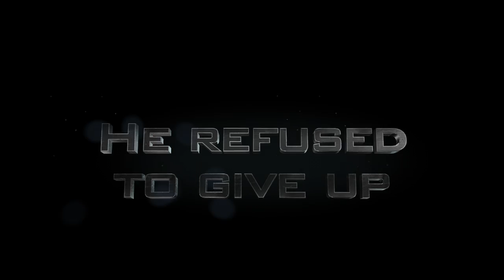If Kunta Kinte were white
This is when Hollywood retells a story and they use white actors for non white roles. Such as The Last Samurai, Gods of Egypt, etc. Well this is what happens when they remake the Alex Haley Classic Roots